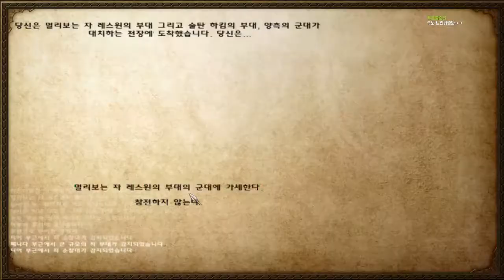142화 남자를 끓어오르게하는 바이킹!! 노르드로 세상을 지배한다. - 마운트 앤 블레이드 워밴드 노르드 (도바킴)